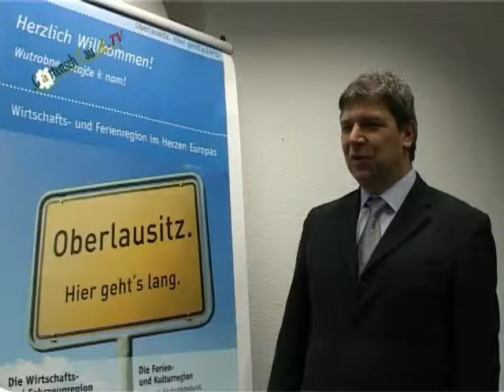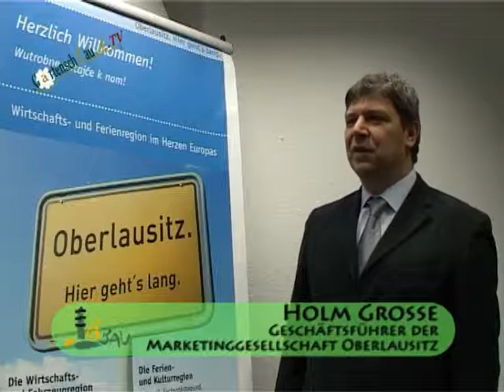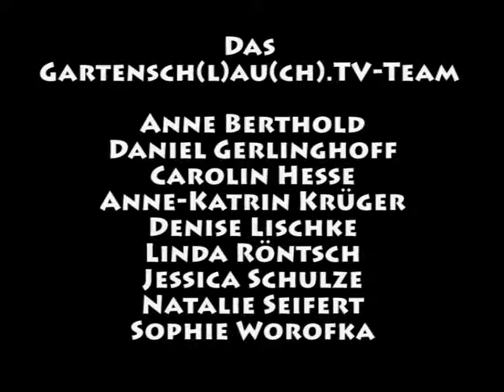Gartensch(l)au(ch).TV - Folge 10: Best Of "Gartensch(l)au(ch).TV" (April 2012)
Am 28. April 2012 öffnete die 6. Sächsische Landesgartenschau in Löbau ihre Tore. Bereits im April 2011 betrat das Team von Gartensch(l)au(ch).TV das erste Mal die riesige Baustelle. Mit Gummistiefeln und Mikro ausgerüstet, wurden -- im strömenden Regen -- erste Eindrücke von dem Gelände gesammelt. Die neun Schüler des Geschwister-Scholl-Gymnasiums in Löbau hatten sich gemeinsam mit dem SAEK Görlitz das Ziel gesetzt, die Entstehung der Landesgartenschau filmisch zu begleiten.

So entstanden in den letzten 12 Monaten neun kurze Filme rund um die Landesgartenschau 2012 in Löbau. Nach einem Jahr Projektlaufzeit haben die Schüler noch einmal die besten Ausschnitte in einem kurzen Film zusammengestellt. Im Best Of dürft ihr auf ein exklusives Gespräch mit dem Geschäftsführer Herrn Heinz sowie auf Uta Bresan und Olaf Berger, die musikalischen Paten der Landesgartenschau, gespannt sein. Außerdem werden interessante Projektpartner wie das Autohaus Henkel mit seinem Flöckchenmobil und die Theatergruppe "Löbauer Mimenfundus" vorgestellt.